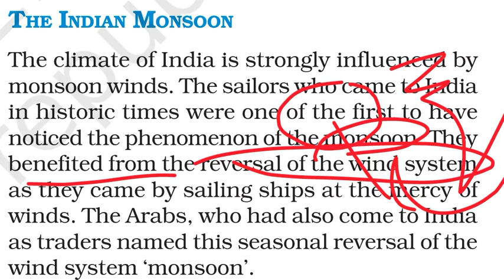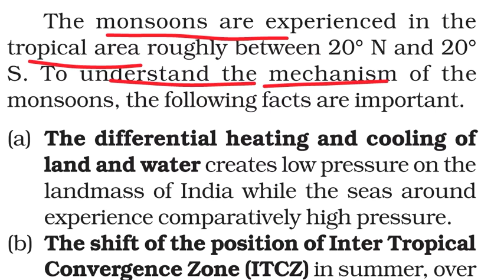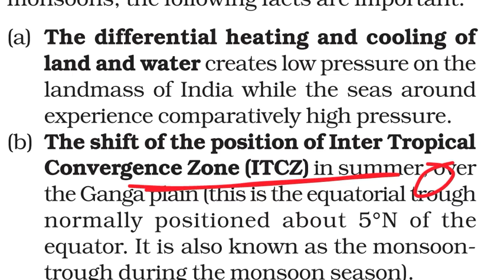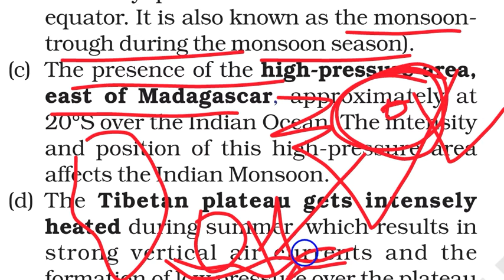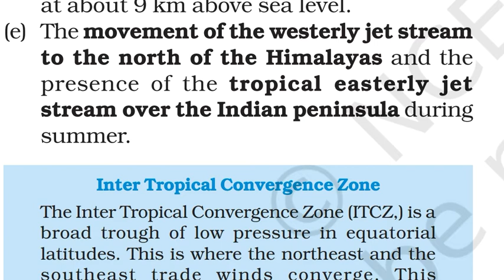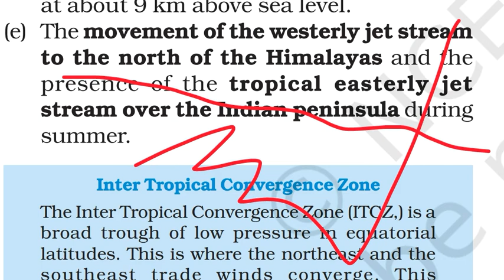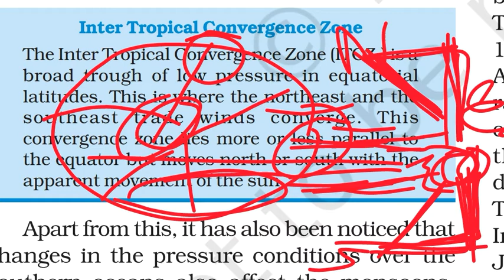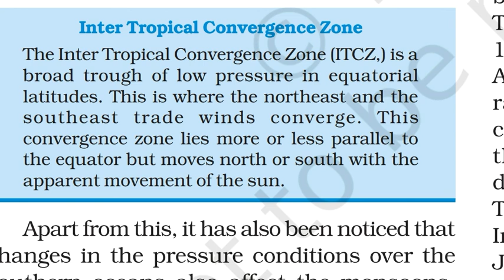The Indian Monsoon /Geography /Climate /Chapter 4/Class 9th/